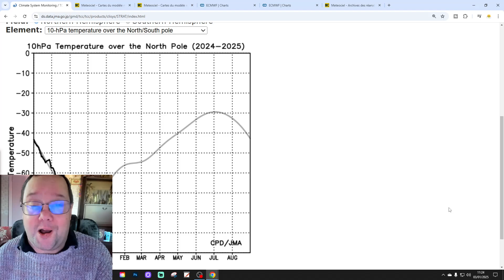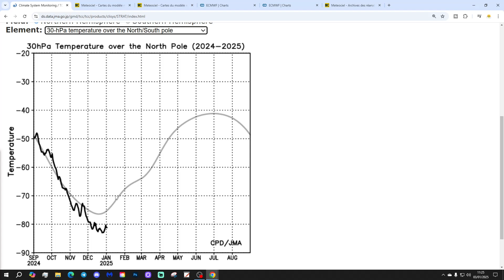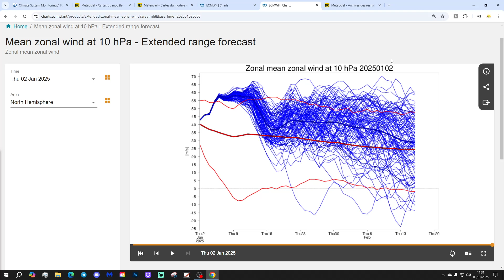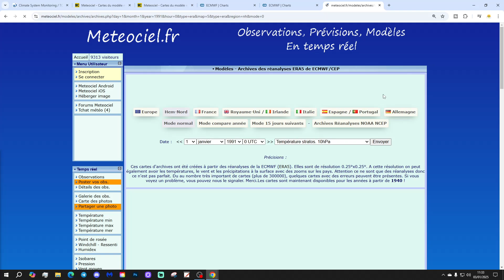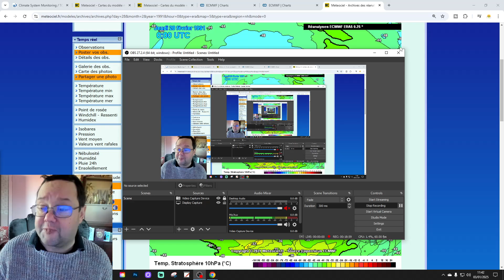Strat Watch: Will We Get A Sudden Stratospheric Warming For Winter 2024/25? (Episode 5)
Welcome to Episode 5 of Strat Watch!

Will we get a sudden stratospheric warming (SSW) causing disruption, displacement or even the destruction of the SPV (Stratospheric Polar Vortex) for winter 2024/25?

Episode 5 of Strat Watch for Winter 24/25 brings you up to date with all the latest developments and stratospheric forecasts for the next six weeks.

This season Strat Watch will also be looking at some classic past winters, from a stratospheric perspective. This week we're looking the winter of 1990/91.

💡  Video Credits: 💡

💡  GWV Links: 💡